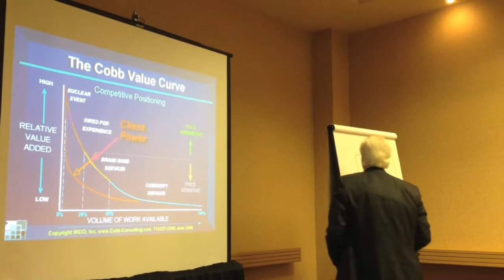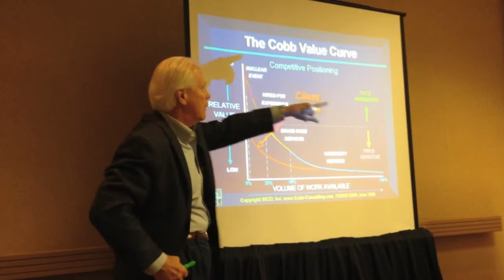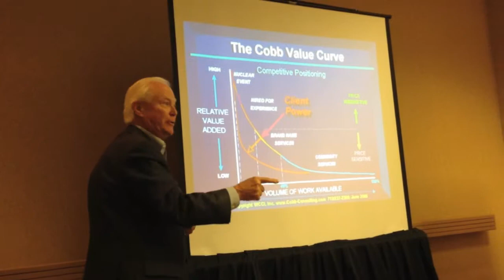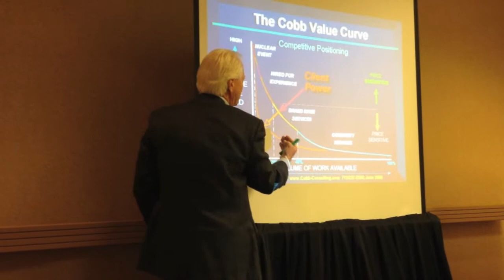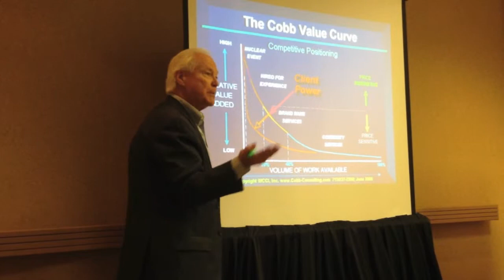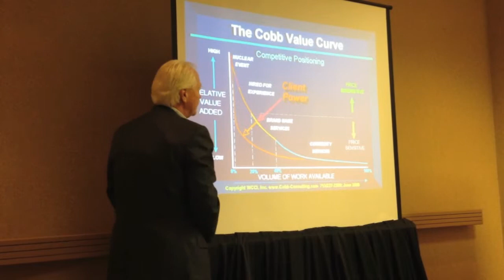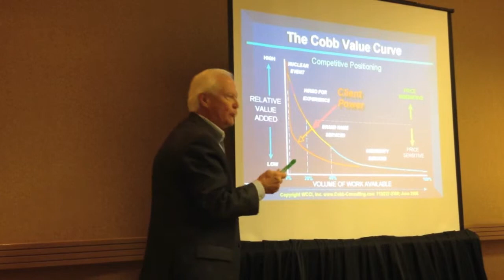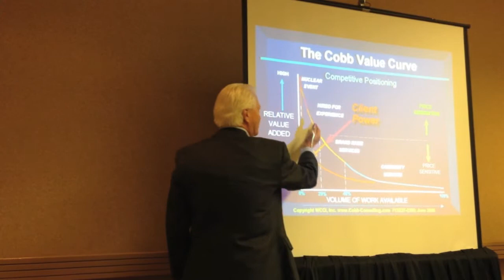The Cobb Value Curve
William Cobb, creator of the Cobb Value Curve, explains it at a recent Firm of the Future Symposium.